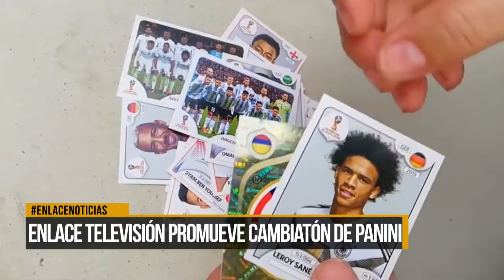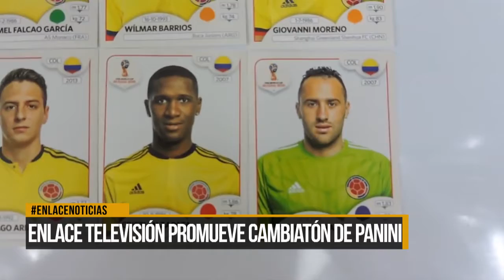Enlace Televisión promueve cambiatón de Panini para este sábado